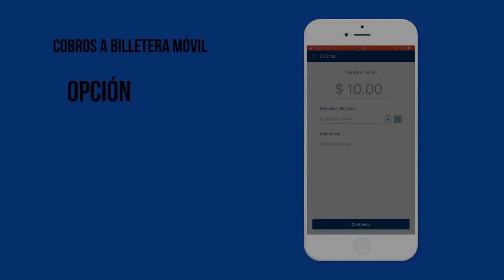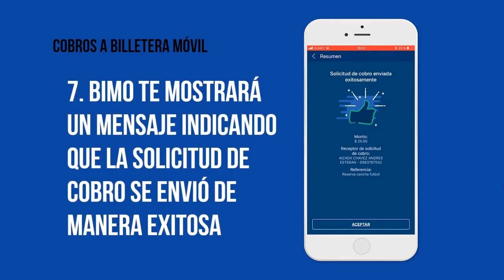Cobrar con BIMO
El Covid-19 ha cambiado el mundo y nosotros debemos evolucionar con él. Conoce la nueva forma de  pagar y cobrar en diferentes establecimientos sin utilizar efectivo, así evitarás manipular monedas y billetes y cuidarás tu salud.